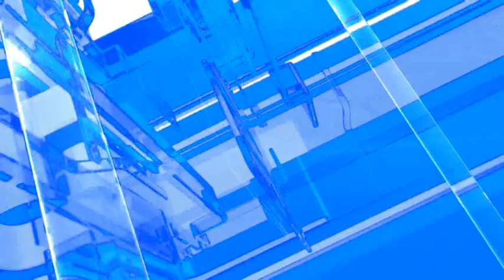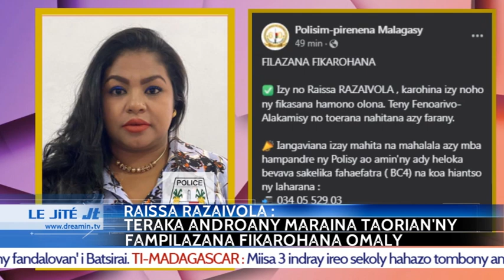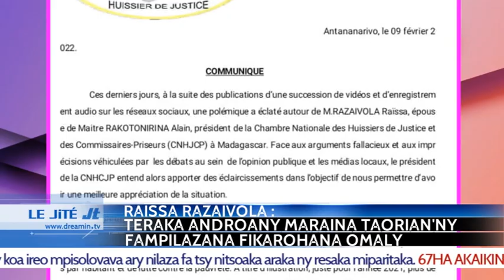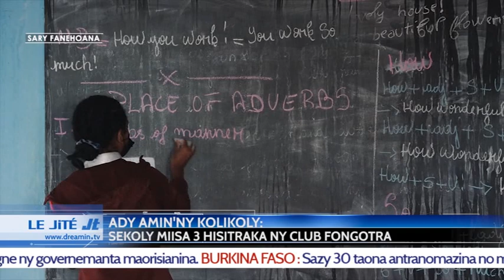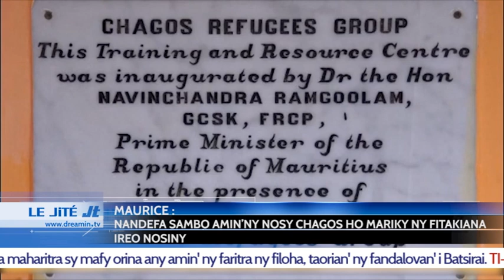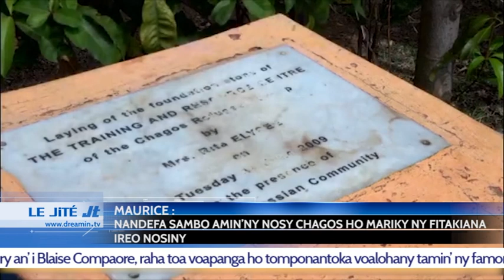LE JITE DU 09 FEVRIER 2022